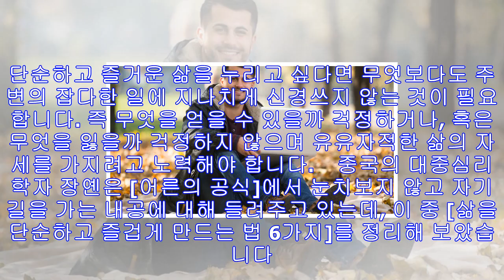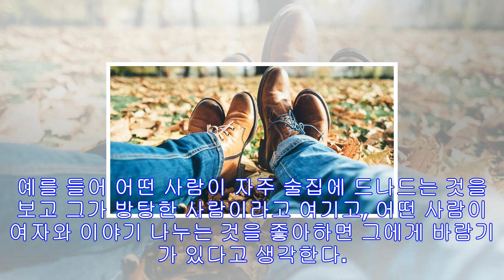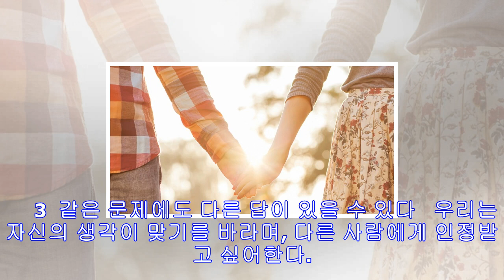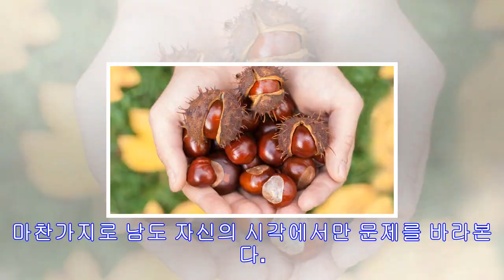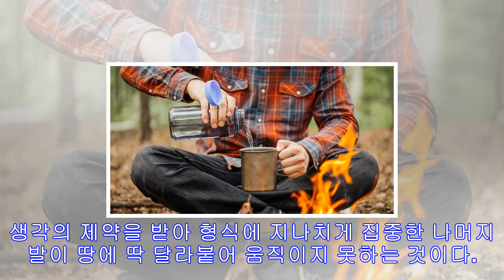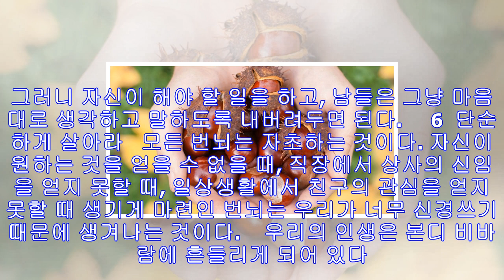삶을 단순하고 즐겁게 만드는 법 6가지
삶을 단순하고 즐겁게 만드는 법 6가지 삶의 기쁨은 남이 가져다주는 것이 아닙니다. 단순하고 즐거운 삶을 누리고 싶다면 무엇보다도 주변의 잡다한 일에 지나치게 신경쓰지 않는 것이 필요합니다. 즉 무엇을 얻을 수 있을까 걱정하거나, 혹은 무엇을 잃을까 걱정하지 않으며 유유자적한 삶의 자세를 가지려고 노력해야 합니다.    중국의 대중심리학자 장옌은 [어른의 공식]에서 눈치보지 않고 자기 길을 가는 내공에 대해 들려주고 있는데, 이 중 [삶을 단순하고 즐겁게 만드는 법 6가지]를 정리해 보았습니다. 세상의 시선에 신경쓰느라 불안한 마음...